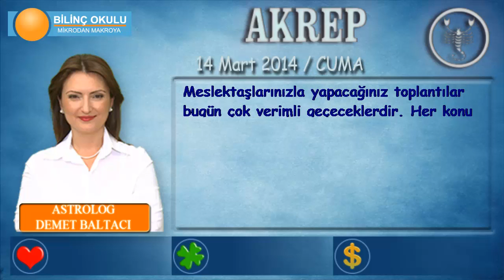AKREP Burcu, GÜNLÜK Astroloji Yorumu, 14 Mart 2014, Astrolog DEMET BALTACI Bilinç Okulu